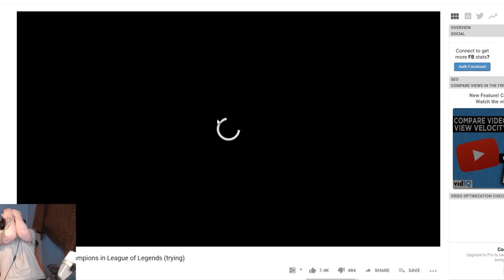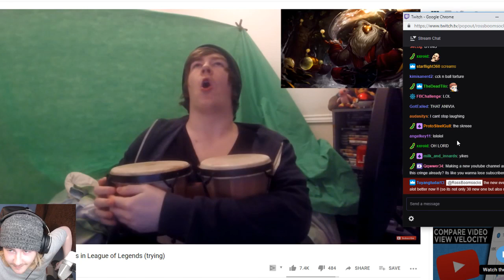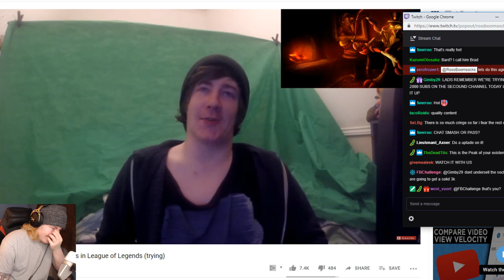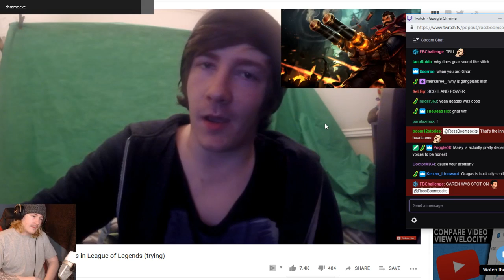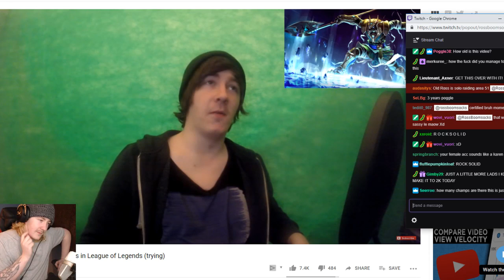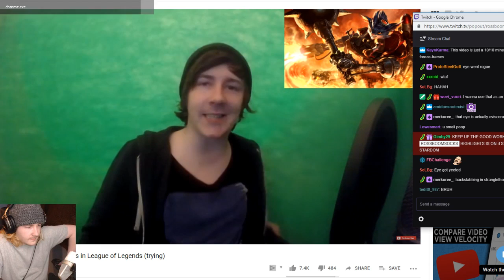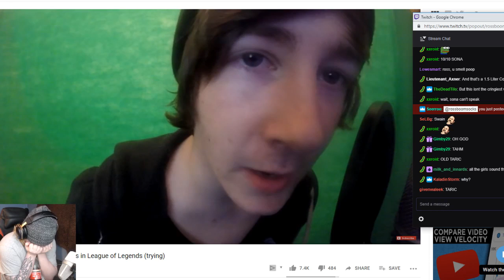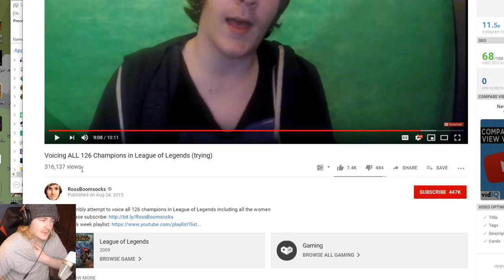Ross reacts to his old "Voicing all champions in League of Legends" video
Ross watches his 4 year old video of him voicing all 126 champions in League of Legends video...